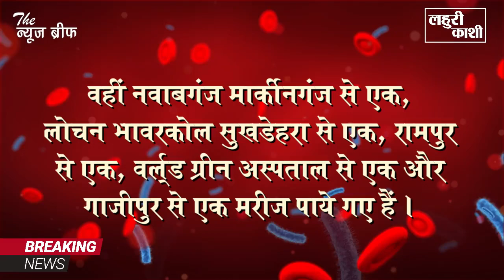अलका राय समेत गाजीपुर में फिर से मिले भारी संख्या में कोरोना संक्रमित मरीज